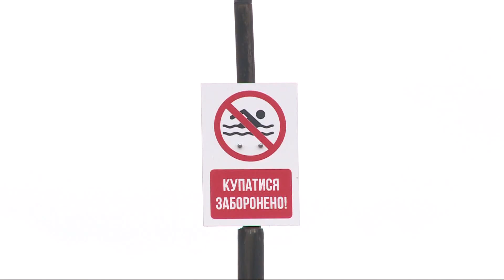На міському озері Коломиї втопився 38-річний чоловік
Нещасний випадок стався в обідню пору 13 серпня.

Що стало причиною загибелі коломиянина -далі розкажуть фахівці.